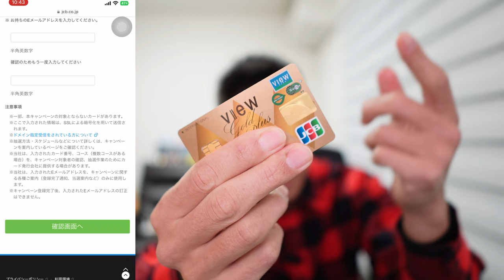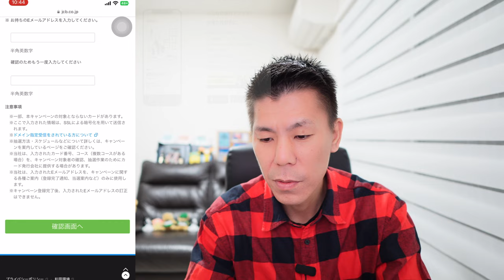【リクエスト動画】Apple製品利用者は必見!!JCBカード20％還元キャンペーン解説🗒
AppleIDチャージも対象のJCBカード20%キャンペーンきました！めちゃくちゃオススメ！

✅みんなの銀行口座開設キャンペーン1,000円
紹介コード：WumogFZv
🔥紹介コードを利用すると私にもポイント付与がありますのでご了承下さい。撮影制作費用にさせて頂きます。

💳一般カード
✅合計70,000P

✅合計140,000P